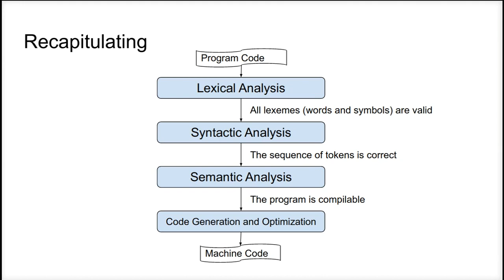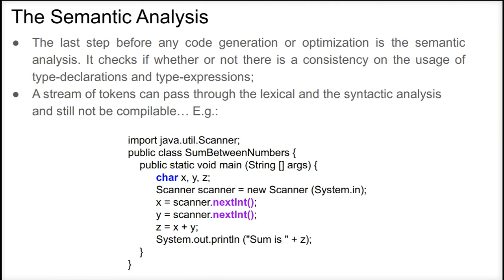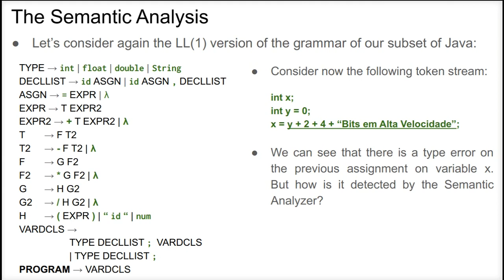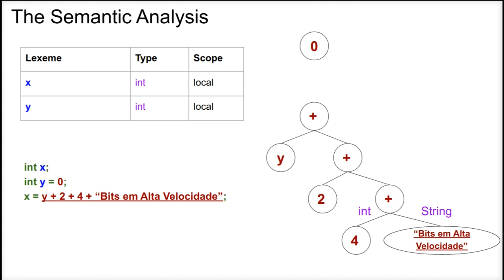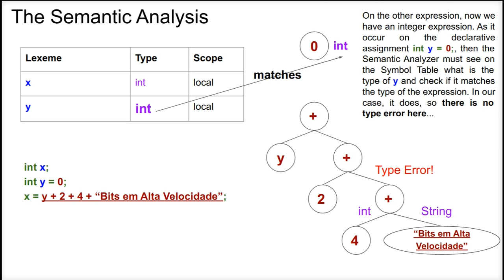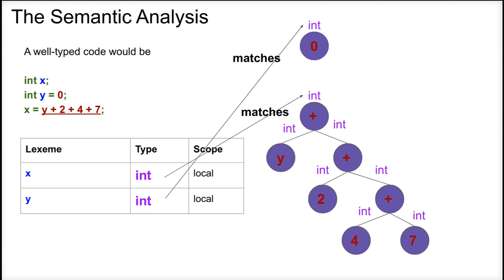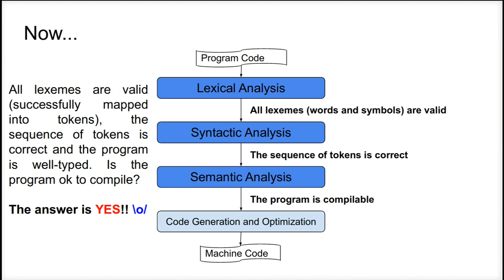The SEMANTIC Analysis! (Demystifying COMPILERS, lesson 4)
Section 1 (0:00)
Section 2 (0:11)
Section 3 (0:28)
Section 4 (0:46)
Section 5 (0:54): The last step before any code generation or optimization is the semantic analysis. It checks if whether or not there is a consistency on the usage of type-declarations and type-expressions;
A stream of tokens can pass through the lexical and the syntactic analysis and still not be compilable… E.g., this one here… What is the problem we have here? We declared variables x, y and z as character values, but they are assigned to integer values, returned by the nextInt() method. Notice that there is nothing wrong with the lexemes or the order in which the tokens are written, but we still have a compilation problem!
Section 6 (1:36):
All the expressions on a stream of code must have expected types. E.g.: inside an if statement, there must be a boolean expression, inside a loop condition, there also must be a boolean expression, all sub-expressions of an expression must be of the same type, and so on...
Section 7 (1:54): The code below is not correctly typed because it invokes scanner.nextInt() as an expression to x and y and these two variables were declared as char, a different type from that one returned by scanner.nextInt(). It would have passed from the syntactic analysis phase, but it is still not compilable.
For expressions where variable names are used, it is checked if their types, that were stored on the symbol table, correspond to the operators that are used on the expression.
Section 8 (2:27): (UPDATE) small correction: the grammar is LL(1) only if its root is EXPR, NOT for the root on PROGRAM... For our example, however, there was no problem...

So, let’s consider again the LL(1) version of the grammar of the subset of Java of the previous lessons, this one shown here…
Section 9 (2:37): Now, consider the following token stream
int x;
int y = 0;
x = y + 2 + 4 + “Bits em Alta Velocidade”;
We can see that there is a type error on the previous assignment on variable x. But how is it detected by the Semantic Analyzer?
Section 10 (3:00): First of all, we know that the lexical analyzer creates a symbol table for the declared variables when checking the validity of each lexeme on the token stream:
Lexeme Type Scope
x int local
y int local
Section 11 (3:19): So, what is done here is the following: the type of each sub-expression is inherited on the tree that represents the expression. If there is a combination of operator and sub-expressions that do not match the expected type, then there is a type error. Let’s see this process in practice:
So, in the case of expression y + 2 + 4 + the string “Bits em Alta Velocidade”, we can see that there is a sub-expression in which there is a string operand and an integer operand being applied to operator “plus”.
But… Operator + in Java can be used for two String operands or for two int, float or double operands, but not for a String operand and other operand of other type. Thus, in the case below, we have a type error...
We say that the + operator is an overloaded operator, because it can be applied to two String operands and to two double, float and int operands. When used with Strings, + is a concatenation, and when used with int, float or double, + is an algebraic sum between the operands.
On the other expression, now we have an integer expression. As it occur on the declarative assignment int y = 0;, then the Semantic Analyzer must see on the Symbol Table what is the type of y and check if it matches the type of the expression. In our case, it does, so there is no type error here...
Section 12 (4:51): So, let’s change our program in order to make it become correctly typed… Our changed program is the following:
int x;
int y = 0;
x = y + 2 + 4 + 7;
Why is it correctly typed? We see that operator + applied to 4 and 7 is a sum between integers, so no type error until here... It returns another integer value, and this result is the second parameter of the sum operator whose left operand is 2. Again, no type-error here…and again, an integer value is returned. The result is the second parameter of the sum operator whose left side is y, whose type is integer, as checked in the symbol table. So, again, no type error here. As the final result of this expression is an integer, then we must check on the symbol table if it matches the type of integer x. We see that it does! So, the expression is correctly typed, and compilable!
Section 13 (5:57): Now, All lexemes are valid (successfully mapped into tokens), the sequence of tokens is correct and the program is well-typed. Is the program ok to compile?
The answer is YES!! \o/
Section 14 (6:14): Thank You!